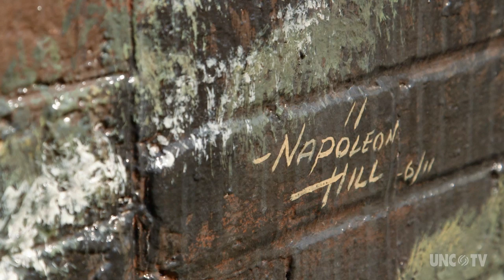The Art of Napoleon Hill | My Home NC | NC Now | UNC-TV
Napoleon Hill has painted dozens of large murals across Halifax County depicting historical, agricultural and cultural icons of North Carolina.